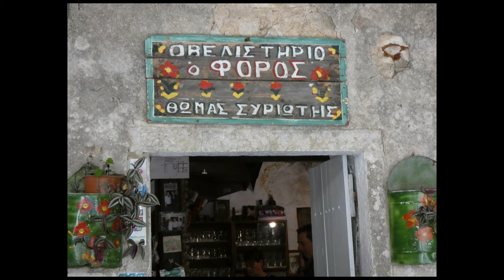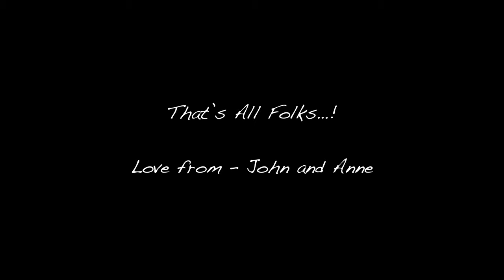Corfu holiday May 2022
Photos by John and Anne Hunt

“Do Not Go Gentle (Instrumental Version)” by Josh Woodward

Photos by John R Hunt